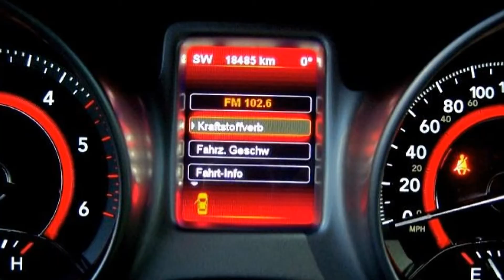Fiat Freemont 2.0 16V Multijet CT339228 7-Sitzer "MotorVillageBerlin"